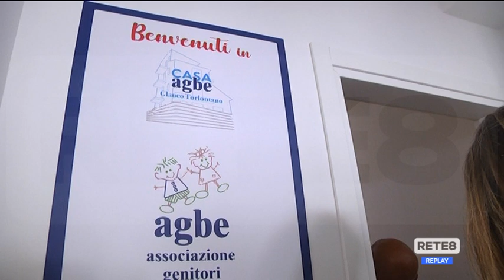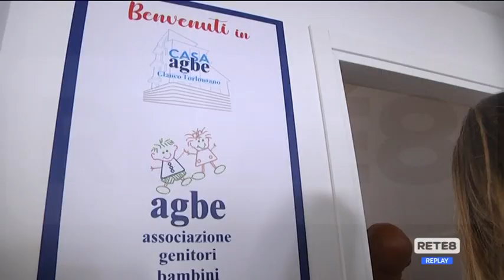Pescara - Aperta la seconda "Casa AGBE"